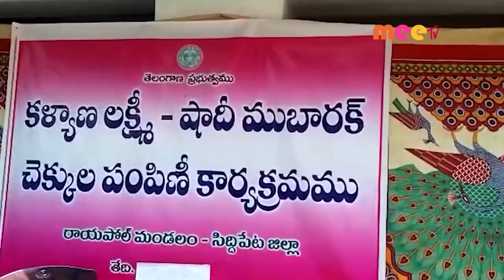దళారులు //25.08.2021//MEE TV NEWS//